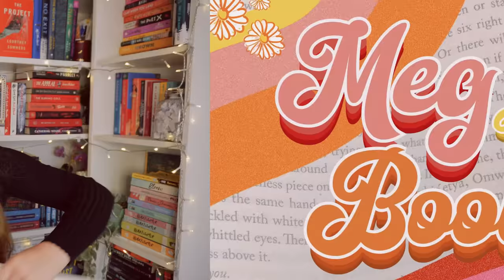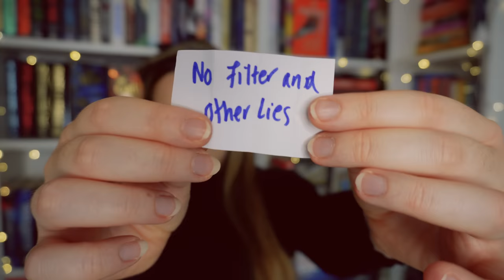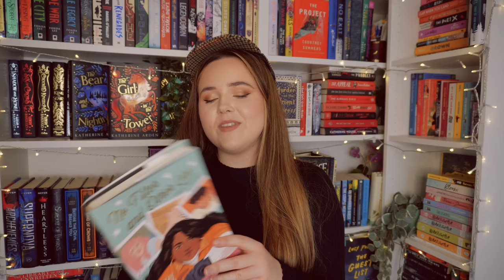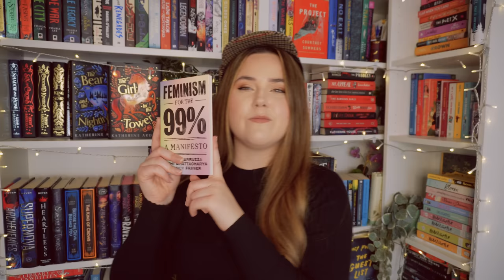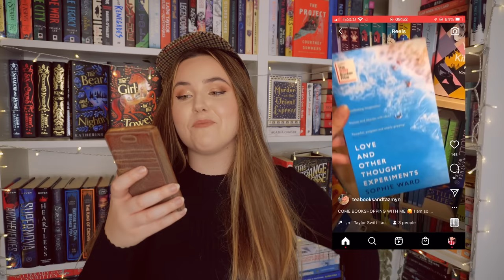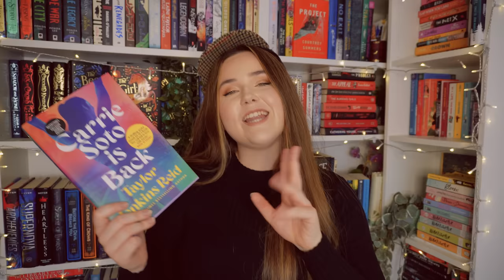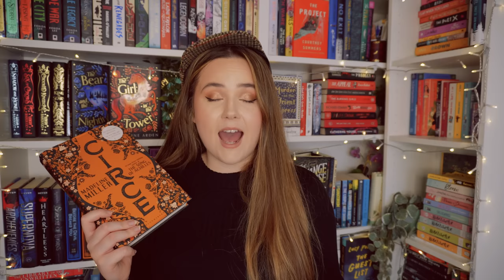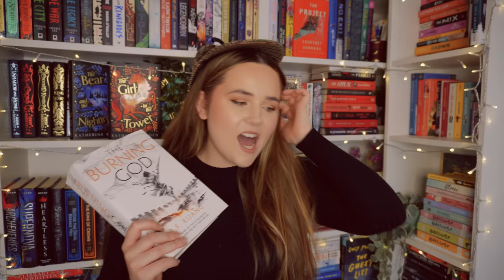tbr cluedo picks what i read! 🔎 september tbr - tbr cluedo episode #14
it's autumn time babyyyyy

1. A new to me author
2. A series I’m partway through
3. Start a new series
4. A book I’ve bought because of a booktuber
5. Something with blue on the cover
6. Something with white on the cover
7. Something with red on the cover
8. A 2021 release
9. Under 6000 ratings on Goodreads
10. A gifted book
11. An e-book or audio book
12. A favourite author
13. A TBR veteran
15. A book that a booktuber hated
16. Four or more words in the title
17. Out of your comfort zone
18. Longest title
19. A book I’ve hauled recently
20. A title with one word
21. A title with two words
22. A title with three words
23. A book under 300 pages
24. A book over 400 pages
25. A book that matches my outfit right now
26. Something I’ve been scared to read
27. A book rated 3 stars on goodreads
28. A book you’ve never seen on Booktube
29. A book one of my cats would enjoy
30. Wild card

SUPER PROMPTS:
Dagger: Random Number generator
Magnifying Glass: Recommended by the viewer
Candlestick: phone a friend
Glasses: Scroll on Instagram till u see a book on your tbr
Wand: Themed reading vlog